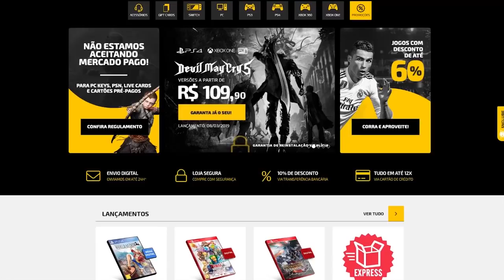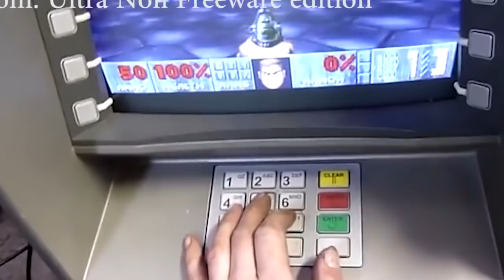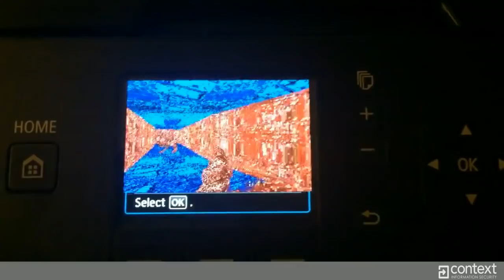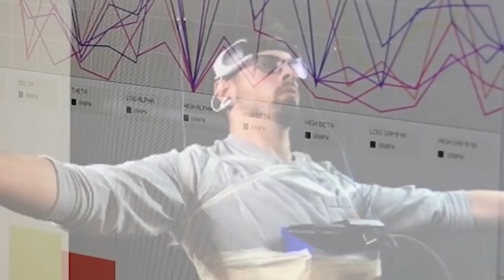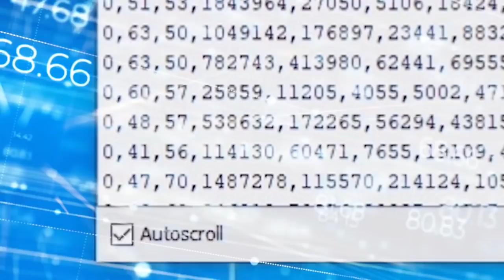As formas mais MALUCAS e ESTRANHAS de se jogar video game!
Instagram.com/esquerdinhagames

➤ PSN: hadessama94